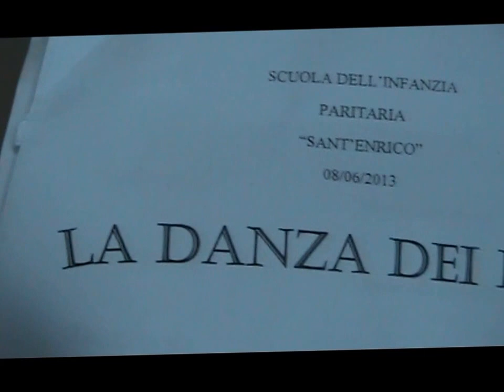Filmato Suor Amalia scuola Infanzia 2013